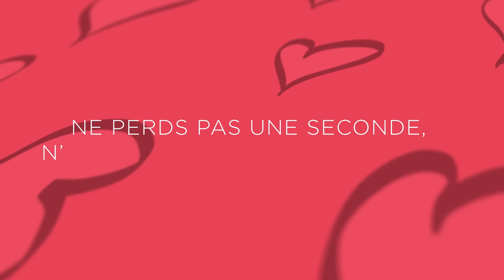SOS - Michael von der Heide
Produced by: Maurizio Pozzi
Lyrics: Michael von der Heide / André Grueter
Mix: Maurizio Pozzi / Marten Thiegels
Lyric-Video: Thomas Hof
Artwork: Willi Spiess

Michael von der Heide – SOS
SOS! Au secours!
Avant même que Michael von der Heide n’entonne les premières strophes de ce petit drame de trois minutes, des signaux Morse en révèlent la substance et le rythme. Le chanteur utilise la première personne «Je» pour envoyer un appel au secours et arrêter le compte à rebours de la fin annoncée d’un grand amour. La deuxième personne «Tu» s’éloigne en pensée, portée par un vent qui emporte les rêves communs, mais aussi dans l'espace, tel un navire qui disparaît lentement à l’horizon.

Avec des variations rythmiques récurrentes, la musique évoque une tempête qui se prépare et éclate, et reflète ainsi l'état émotionnel du narrateur. Au début, seul un piano discret accompagne la voix à la fois nostalgique et obsédante de Michael von der Heide. Au deuxième couplet, des tambours puissants, des cordes hymniques et l'écho d'un chœur s’imposent. Cette perle de pop francophone a été créé en collaboration avec le parolier André Grüter et le compositeur et producteur Maurizio Pozzi, avec qui Michael von der Heide a régulièrement travaillé avec succès.

Est-ce que le «Je» et le «Tu» de la chanson réussiront à rallumer la flamme de leur histoire? Seul le vent le sait, mais une petite étincelle leur laisse un peu d’espoir. En revanche, ce qui est certain, c'est que Michael von der Heide, comme le prédisait le refrain de l'une de ses anciennes chansons les plus envoûtantes - «In den Bergen - werd ich auf dich warten / In den Bergen - das Echo bin ich» (Dans les montagnes - je t'attendrai / Dans les montagnes - je suis l'écho) - revient sous les feux de la rampe et sur les scènes, tel la réflexion sonore d'un écho. Cette fois-ci, son retour est accompagnée par le double album best-of «Echo» dont la sortie le 3 septembre 2021 vient célébrer les 30 ans de scène de l'artiste. Les deux CD sont très cohérents sur le plan dramaturgique, avec un total de 30 chansons. Ils sont complétés par un livre de 50 pages comprenant de nombreuses illustrations, des citations de personnes qui ont marqué la route du chanteur et des paroles de chansons. Michael von der Heide ne se contente pas de regarder en arrière avec «Echo», il se tourne également vers l'avenir avec 9 chansons inédites ou revisitées - parmi lesquelles figure le premier opus «SOS», une chanson qui résonnera encore longtemps après que le dernier signal Morse ait été envoyé.

SOS! Au secours!
Noch bevor Michael von der Heide in diesem dreiminütigen Mini-Drama die ersten Zeilen singt, geben Morsezeichen bereits den inhaltlichen und musikalischen Takt vor. Das Erzähler-Ich setzt einen Hilferuf ab und versucht, den Countdown einer zerbrechenden Liebe doch noch aufzuhalten. Das Du hingegen entfernt sich sowohl gedanklich als auch räumlich immer mehr, so wie der Wind die noch nicht realisierten gemeinsamen Träume wie ein langsam am Horizont entschwindendes Schiff davonträgt.

Die Musik mit ihren wiederkehrenden Rhythmuswechseln reflektiert dabei wie ein Sturm, der sich zusammenbraut und wieder abebbt, den durcheinander geratenen Gefühlshaushalt des Erzählers. Erst begleitet nur ein dezentes Piano die sehnsüchtige und gleichzeitig eindringliche Stimme Michael von der Heides, in der zweiten Strophe setzen treibende Drums, hymnische Streicher und das Echo eines Chores ein. Entstanden ist dieses französischsprachige Pop-Kleinod zusammen mit dem Texter André Grueter und dem Komponisten und Produzenten Maurizio Pozzi, mit denen Michael von der Heide immer wieder erfolgreich zusammenarbeitet.

Ob das Ich und Du im Lied wieder zusammenfinden, weiss nur der Wind  - zumindest bleibt bis zuletzt ein Funken Hoffnung. Sicher ist aber, dass Michael von der Heide gemäss dem Refrain eines seiner bezauberndsten älteren Lieder  - „In den Bergen – werd ich auf dich warten / In den Bergen – das Echo bin ich“ - wie die mehrfache Schallreflexion eines Echos immer wieder zurückkehrt, ins Rampenlicht und auf die Bühnen: Diesmal mit dem am 3. September 2021 zum 30-jährigen Bühnenjubiläum erscheinenden Doppel-Best-of-Album „Echo“. Die zwei dramaturgisch höchst stimmig aufgebauten CDs mit insgesamt 30 Songs sind in ein hochwertiges, 50-seitiges Buch mit vielen Bildern, Zitaten von Weggefährt*innen und Texten verpackt. Und weil Michael von der Heide mit „Echo“ nicht nur Rückschau hält, sondern auch in die Zukunft blickt, sind ganze 9 neue oder neu bearbeitete Songs darauf zu finden – darunter mit dem ersten Vorboten „SOS“ ein Lied, das noch lange, nachdem die letzten Morsezeichen erklungen sind, nachhallt.